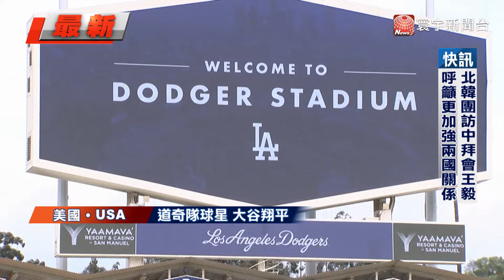首談水原一平涉賭案 大谷翔平：一直被蒙在鼓裡｜寰宇新聞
道奇球星大谷翔平，前翻譯水原一平的涉賭風波持續延燒。對此，大谷在美國當地時間25日，首度公開對外說明，並否認自己有「涉入棒球或任何運動簽賭」的經驗，同時澄清他本人，也是在上周前往南韓進行海外賽，才發現水原一直從自己的帳戶竊取錢財和說謊。